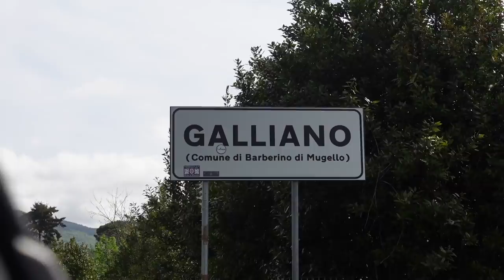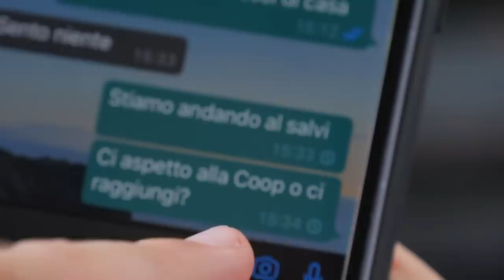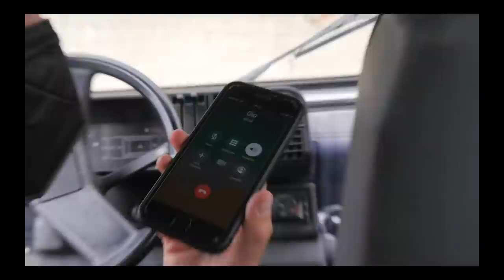IL PAESE senza SMARTPHONE - thepillow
Siamo stati nel paese più offline d'Italia.
A Galliano da quando esistono gli smartphone non è mai arrivata la linea mobile, così la gente non ha mai avuto bisogno di usare i cellulari in paese. Questa situazione è molto atipica per una paese di 1500 abitanti e ben collegato con le città circostanti, ma gli interessi economici delle grandi compagnie telefoniche bloccano la risoluzione del disagio.

Così con Beatrice abbiamo visitato il paese cercando di capire la quotidianità di questo luogo particolare. I lati negativi sono tantissimi, basti pensare a didattica online e smart working.
Ma come sempre c'è anche un risvolto positivo...

La nostra attrezzatura:

- Microfono low cost
- Microfono low cost 2
- Camera principale: Panasonic Lumix GH4.